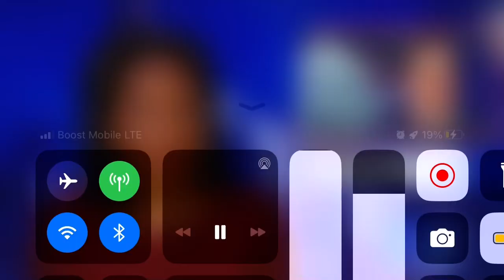2 INJURED, INCLUDING MAN SERIOUSLY BURNT, IN FIRE ON STATEN ISLAND